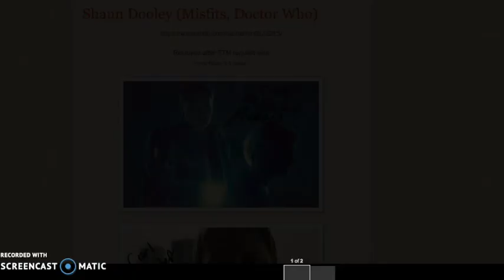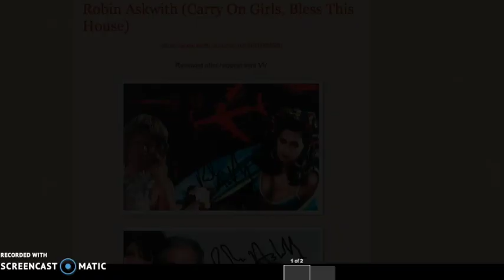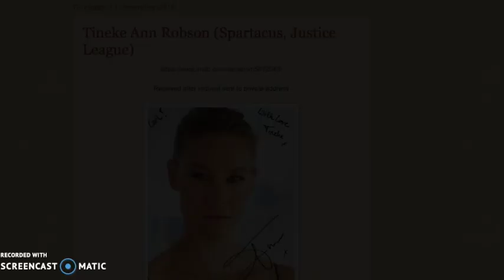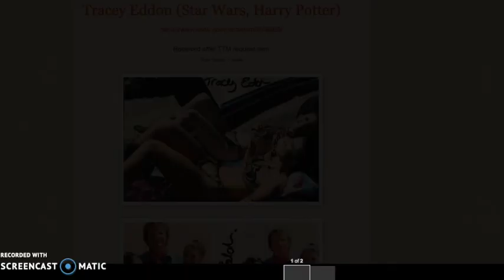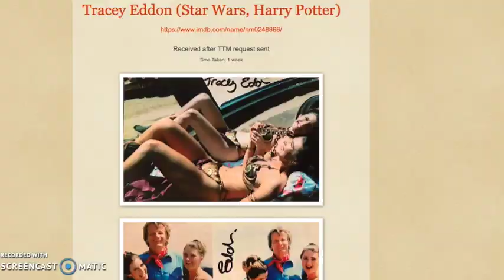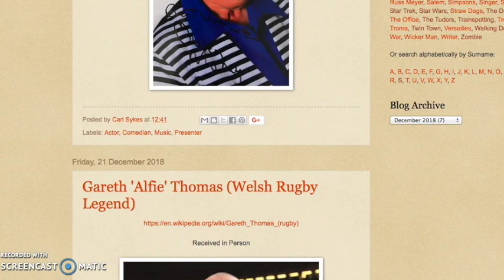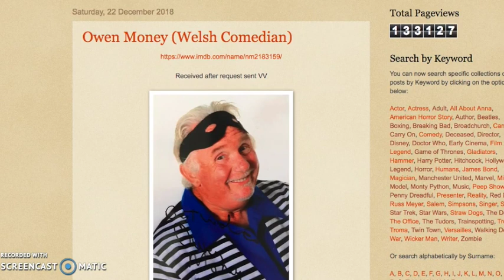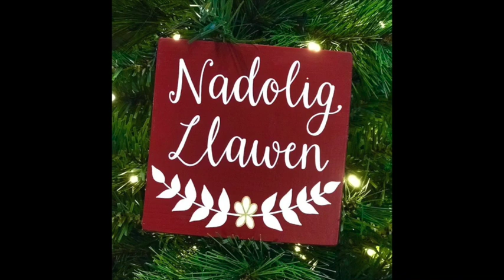Celebrity Signings - The Xmas Edition - December'18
A run through of the autographs received during December '18, a sort of early xmas prezzie if you will! :D hope you enjoy!